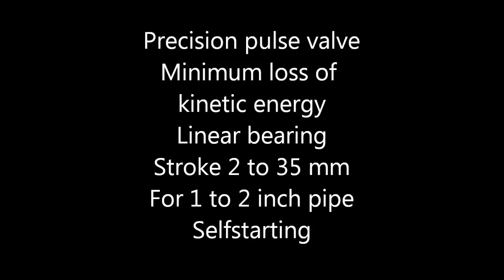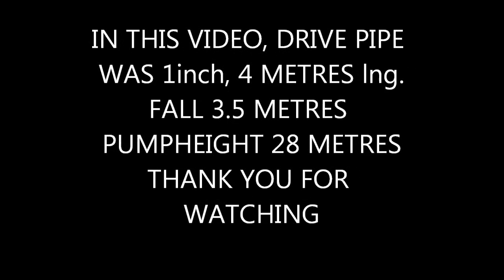precision pulse valve for rampump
One can make a gravetypump with the simplest and of the shelf available valves. But the results you get will not be satisfactery in terms of relieability and performance. Therefor I made the pulse valve with the least posible loss of kinetic energy. I am now doing some duration test. I put the pump to work untill she will breake. So far she is doing well and did not stall once.